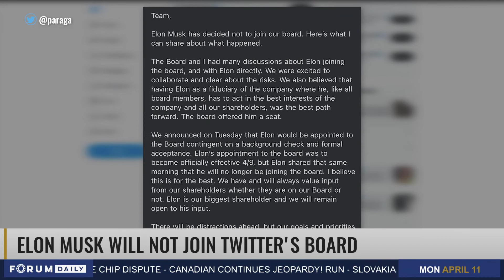60 Percent of New Vehicles to be Electric by 2030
Unemployment Rate Hits Record Low in March